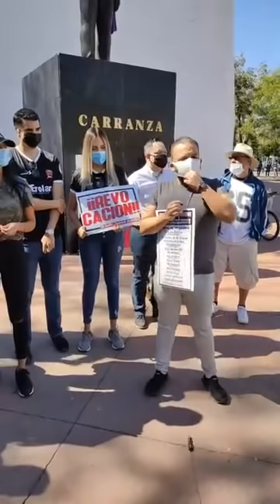Se Acabó!No Lo Esperaba ALFARO; Esto Está Pasando En Jalisco ¡Tigre Alza La Voz! ¡VAN X REVOCACIÓN!